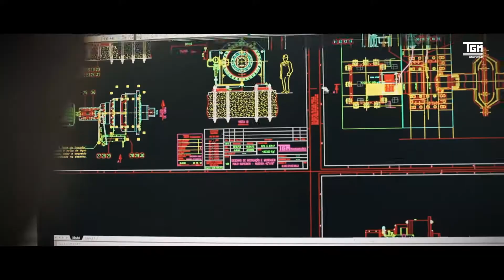TGM WEG Energy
Steam Turbines, Gearboxes